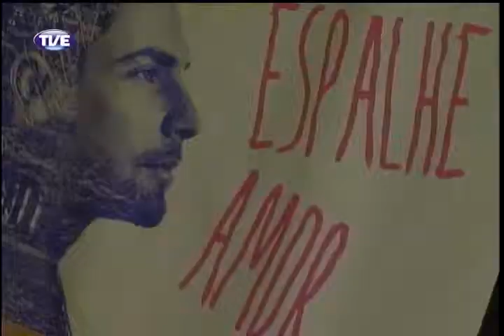RADAR 29/01/14 Bloco 2